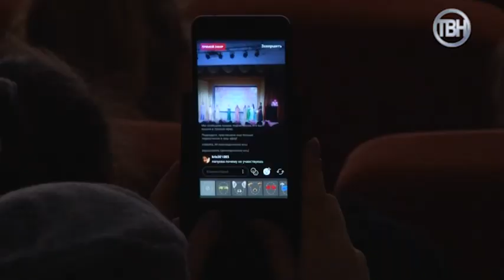КРАСА БОГОРОДСКОГО КРАЯ 2017!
РАЙОННЫЙ КОНКУРС КРАСОТЫ "Краса Богородского края"
ПОЗДРАВЛЯЕМ ПОБЕДИТЕЛЬНИЦУ КОНКУРСА

МАСЛОВУ НИНУ С ЗАСЛУЖЕННОЙ ПОБЕДОЙ!
ВИЦЕ-КРАСА БОГОРОДСКОГО КРАЯ ГОНЧАРОВА ПОЛИНА!